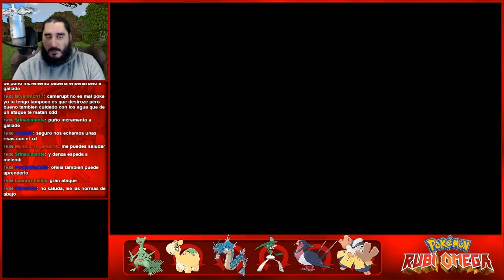Pokémon Rubí Omega (3DS) | Parte 31 - Billy Elliot